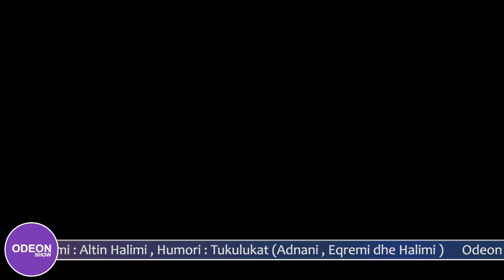Salihi , Shkoj Ramazani - a kendej na cmeni kur bahet iftari